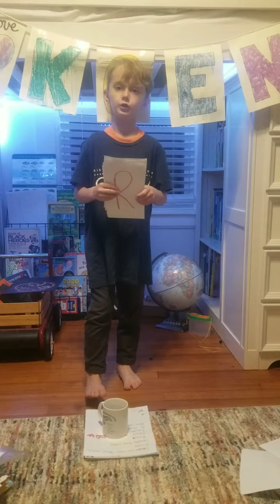Teacher Appreciation Shout-Out 5.24